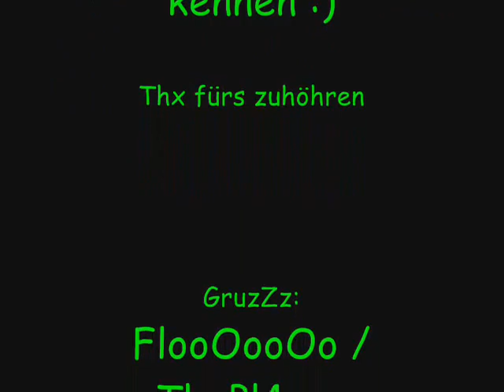House Music Best of 2010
it's F*cking good